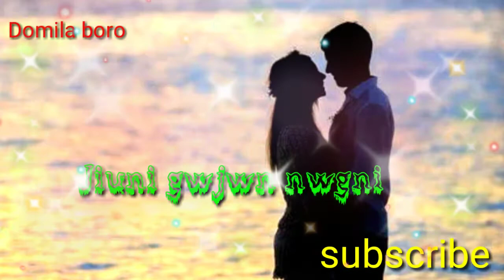new bodo WhatsApp status simang ronsaiyw ag Domila boro YouTube channel